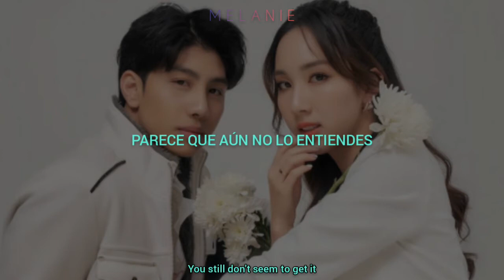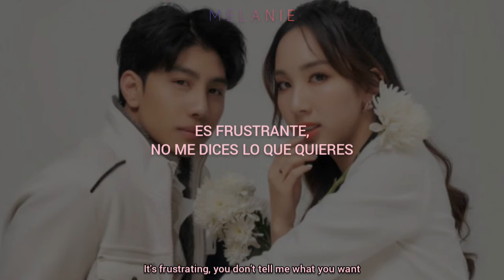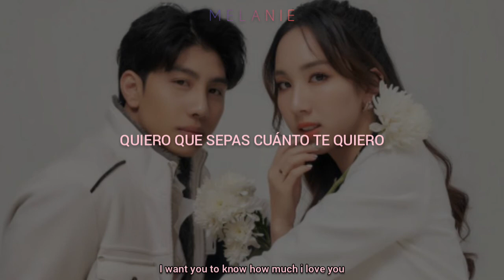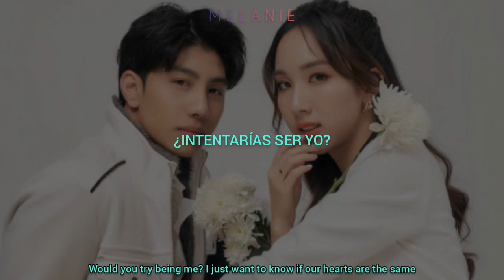ลองเป็นฉันดูไหม (Tell Me You Love Me) - AYE SARUN ft. MOND TANUTCHAI | Sub Esp/Sub Eng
Song/Canción: ลองเป็นฉันดูไหม (Tell Me You Love Me/Dime Que Me Amas)

Singer/Cantante: อ้าย สรัลชนา (Aye Sarunchana) Ft. ม่อน ธนัชชัย (Mond Tanutchai)

Serie: คุณแม่มาเฟีย (The Mother Mafia)